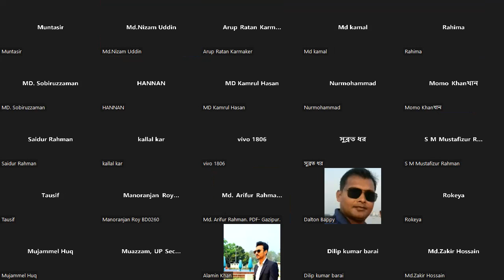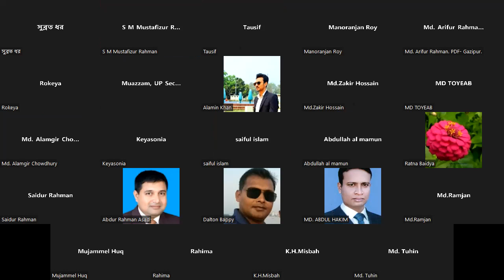সুনির্দিষ্ট প্রতিকার ও তামাদি আইন ক্লাস-০১